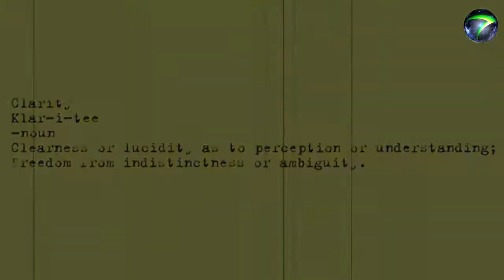Clarity - A CoD4 Sniper Montage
Thanks to I Sync I for the video. Checkout his channel,